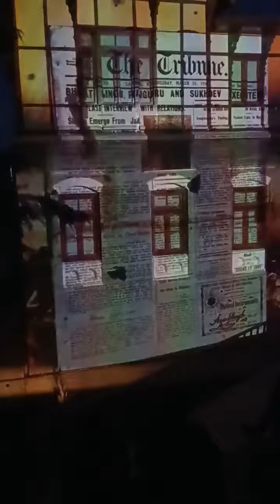Bantony Castle Shimla, Light and Sound show